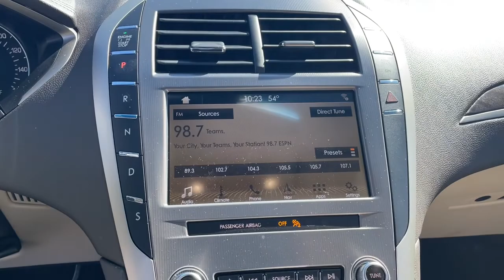2019 Lincoln MKZ Tinton Falls, Red Bank, Long Branch, Monmouth Beach, Eatontown, NJ 17003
Blue Diamond Metallic Used 2019 Lincoln MKZ available in Red Bank, New Jersey at George Wall Ford Lincoln. Servicing the Tinton Falls, Long Branch, Monmouth Beach, Eatontown, NJ area.

#{MAKE}
#{MODEL}
2019 Lincoln MKZ Reserve I - Stock#: 17003 - VIN#: 3LN6L5C91KR606950